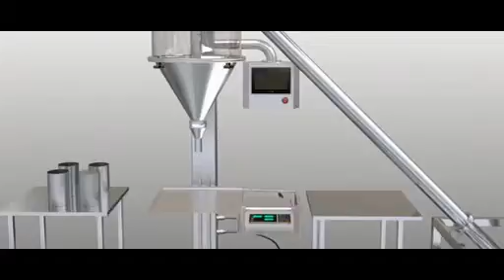dry powder filling machine manufacturer/Semi weigh powder filling machine